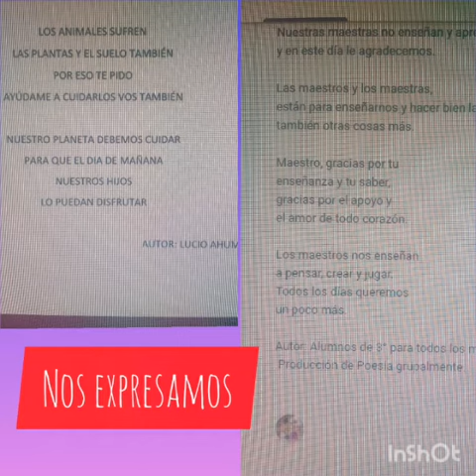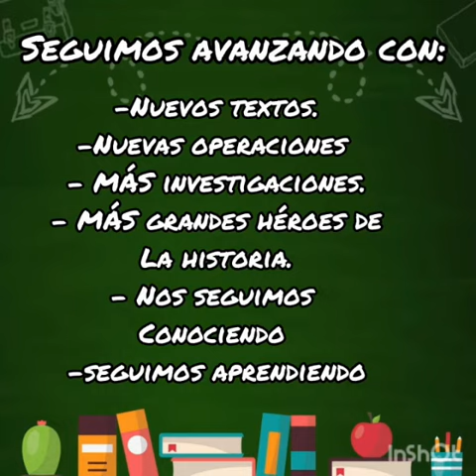Colegio Kudewe N°8579 3 Gladys Vera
Se presentarán las diferentes imágenes de los promesantes ese día de la
ceremonia virtual. También las imágenes de un alumno de la institución junto al
intendente cuando represento a todos los alumnos de 4to en la ceremonia que se
realizó virtualmente por el señor gobernador y el resto de los municipios.